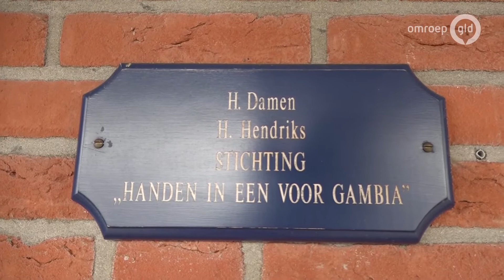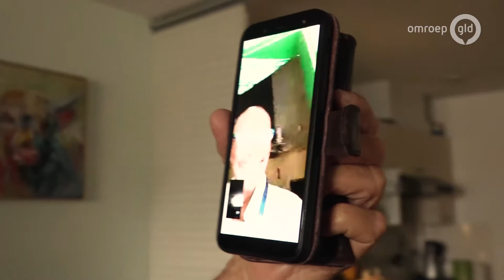Gelderland Helpt: Gezocht: Een auto waarin iemand liggend vervoerd kan worden